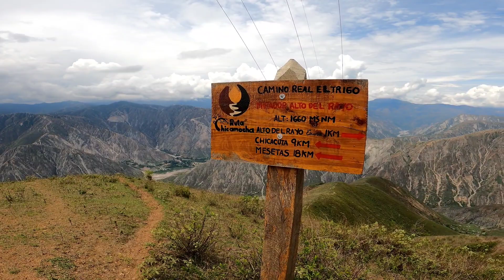vista del cañón del chicamocha desde laguna de ortices